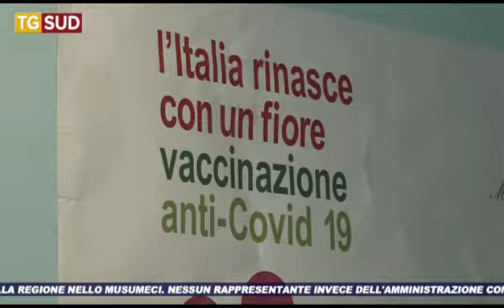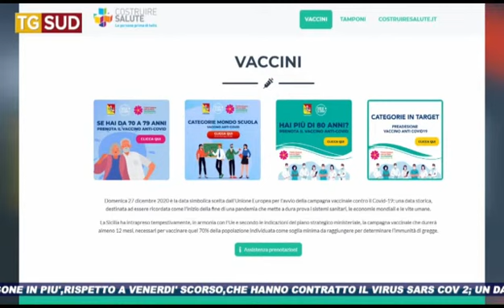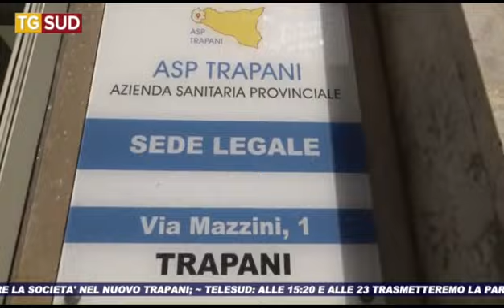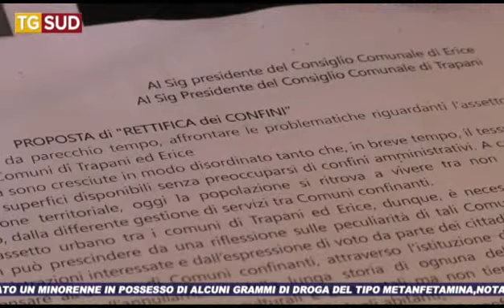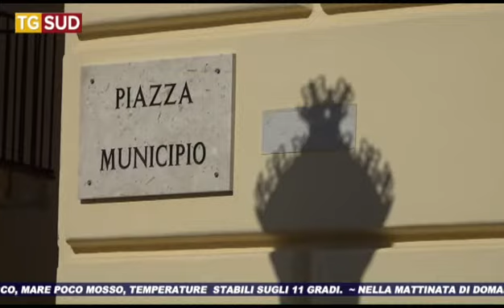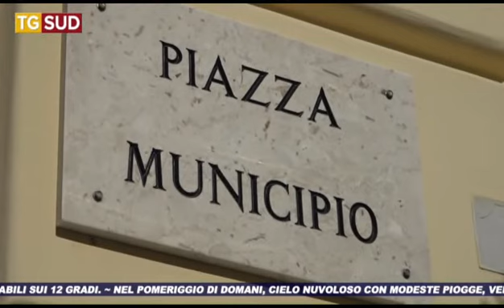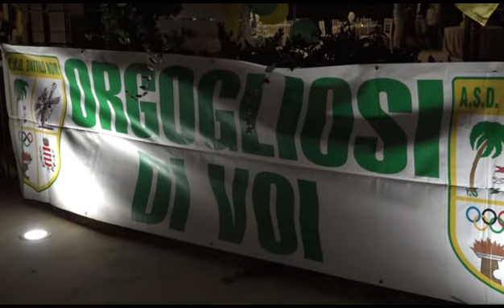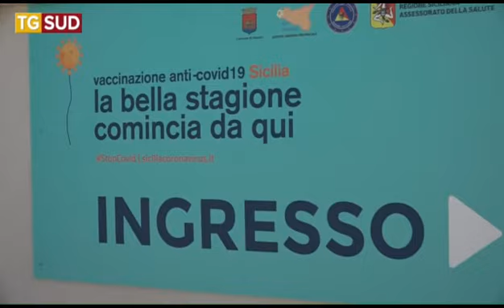TG SUD 17 03 2021